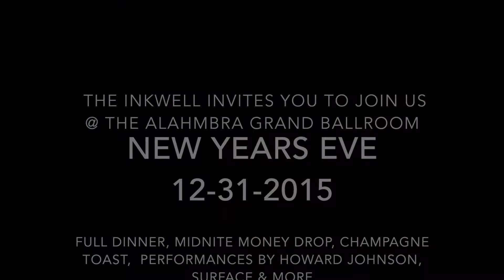The INKwell NYC Grown Folk Fridays 10-16-2015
��THE INKWELL NYC GROWN FOLK FRIDAYS
226 East 54th Street NYC
(Bet 2nd & 3rd Ave)
Doors Open 5pm
EACH & EVERY FRIDAY
2-4-1 FALL DRINK SPECIAL 5pm-8pm including WINE & MOSCATO
��Music by  The Kings of Clubs  Kevin "Sugar-Daddy" Woodley,,, DJ LA and DJ Lance
Hosted by Boogie Black